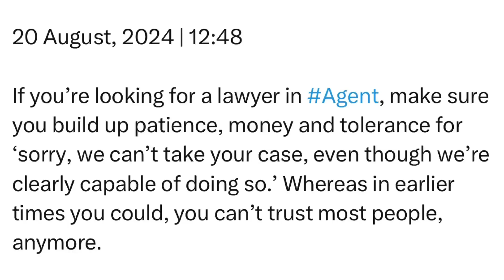Tuesday | 20 August, 2024 | 12:48